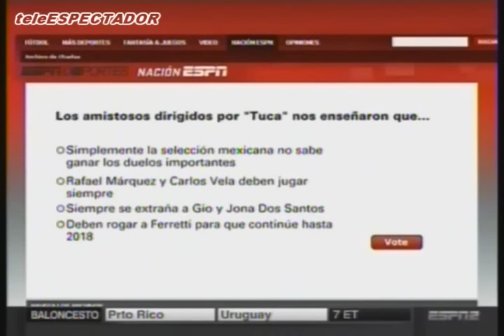México vuelve perder una ventaja en los minutos finales - Los Capitanes